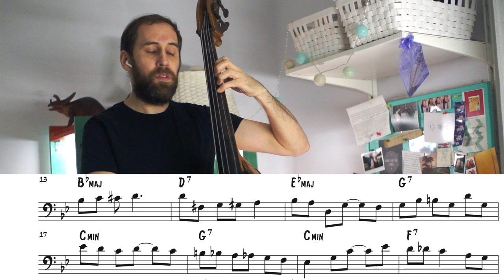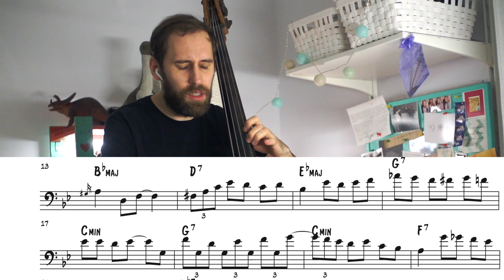Как научиться ИМПРОВИЗИРОВАТЬ за МЕСЯЦ? Часть вторая. "Сектор джаза", эпизод 37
Вторая часть саги про импровизацию.
Рассказываю о том, как сам занимаюсь импровизацией и превращаю занятия в музыку.

Таймлайн:

00:00 Вступление
00:44 О первой части
02:05 Заметки бывшего академического музыканта
03:51 Соло на основе арпеджио
04:58 Хроматизм
06:39 Широкие скачки
07:49 Хроматика к основым тонам
08:58 Хроматика и гаммообразные движения
10:00 ПОЙТЕ!
11:07 Завершение